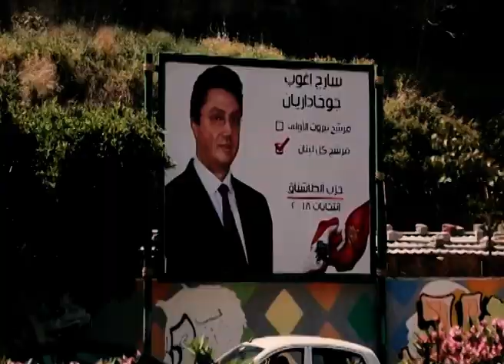الدائرة 16 - حلقة 23-04-2018 - Promo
"الدائرة 16" هو برنامج حواري يومي يرصد أبرز التطورات والاحداث قبل موعد الانتخابات النيابية في 6 أيار يحاور فيه جورج صليبي ونانسي السبع وكاترين حنا عدد كبير من المرشحين الى الانتخابات في كافة الدوائر الانتخابية الـ15. يتضمن البرنامج فقرات وتقارير متنوعة من اعداد المراسلين في قناة الجديد شعبة الانتخابات – اعداد وتقديم: رامز القاضي – راشيل كرم، حكي عليه جمرك – اعداد وتقديم: جاد غصن، Top 5 – اعداد: راشيل الحسيني تقديم: آدم شمس الدين، موجز: اعداد ماريو بدر – تقديم ميشال جاويش.